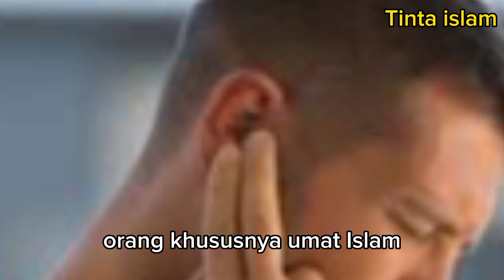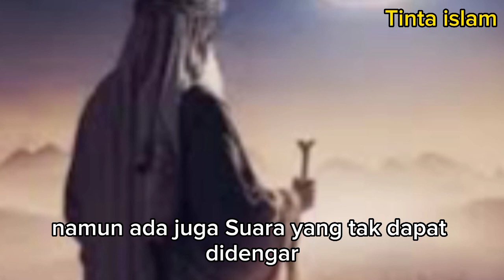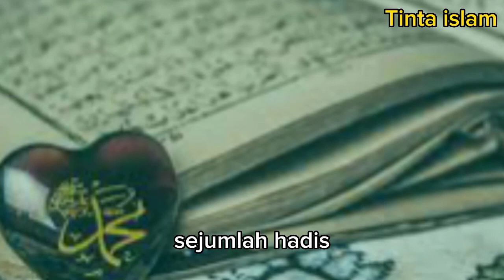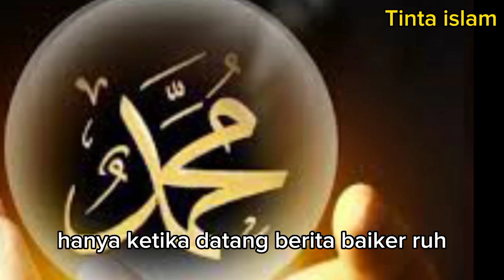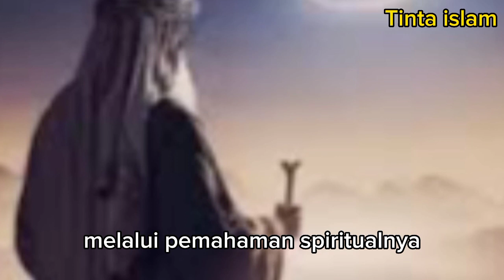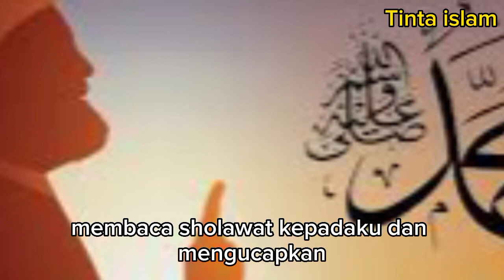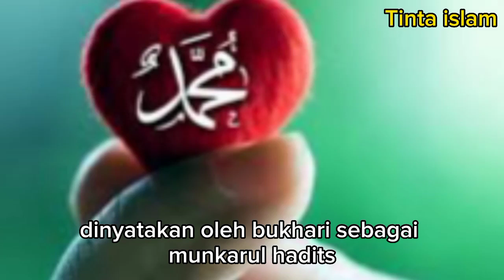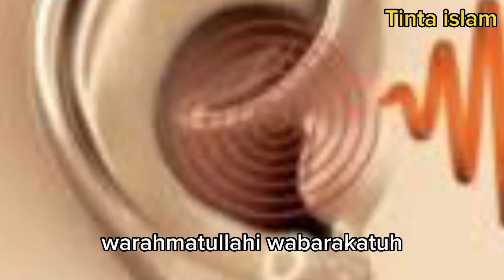HATI-HATI BAGI MUSLIM..!! Ketika Telinga Berdenging, Ini Tandanya Rasulullah ﷺ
Pernahkah merasakan telinga berdenging? bisa jadi sebagian orang pernah mengalaminya baik secara sadar maupun sebaliknya.

Apakah telinga berdenging memiliki makna dalam Islam? lalu mengapa telinga dapat berdenging?

Tonton vidionya.